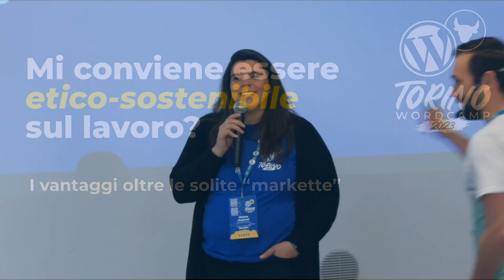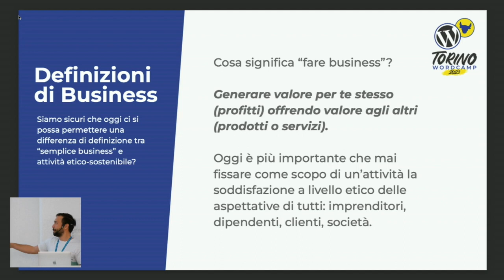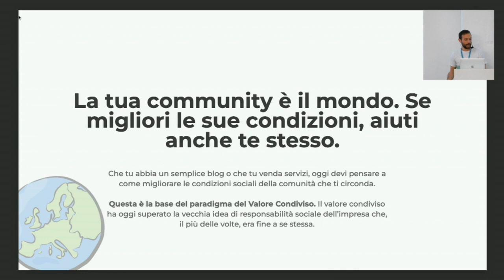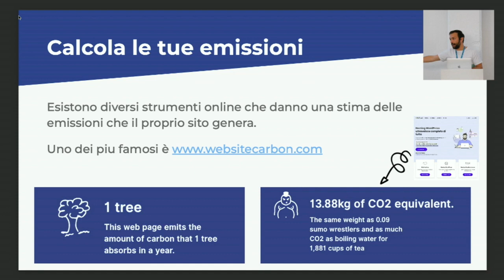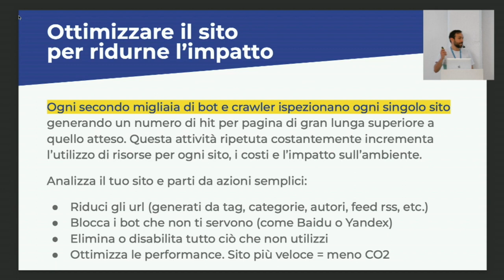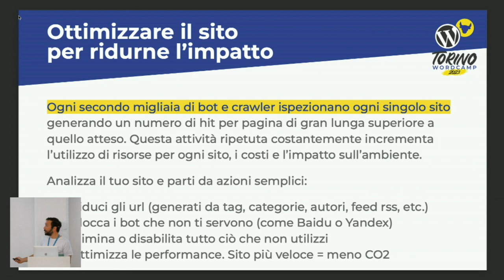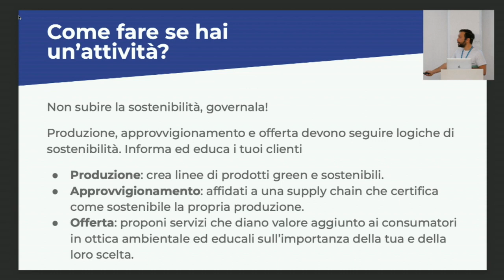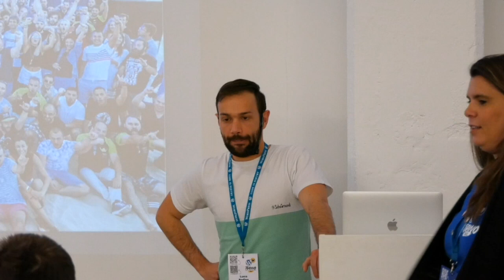Mi conviene essere etico-sostenibile sul lavoro? I vantaggi reali oltre le solite markette.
Le grandi aziende si muovono da anni per sviluppare approcci di business sempre più etico-sostenibili. Ma cosa fare quando non si hanno risorse a disposizione? Conviene davvero puntare su modelli etici o si rischia di perdere soldi inseguendo un sogno? Dimentichiamoci delle markette e degli spot pubblicitari e vediamo come tutti noi, possiamo non solo impostare un modello etico per la nostra attività, ma possiamo addirittura tranne enorme vantaggio.Presentation Slides »